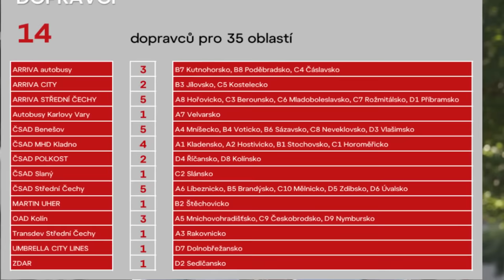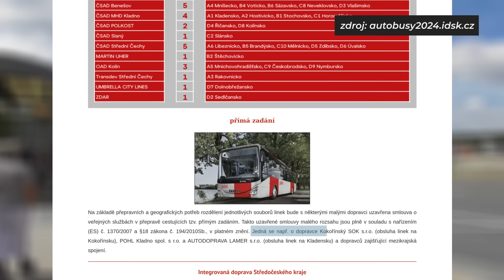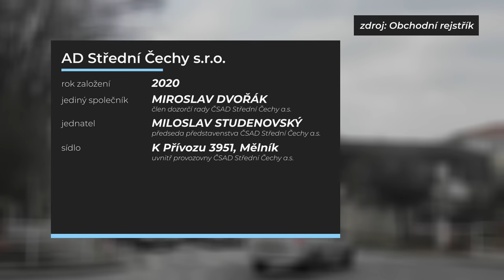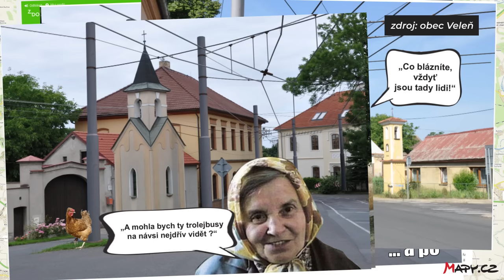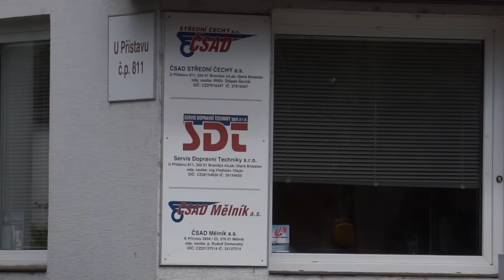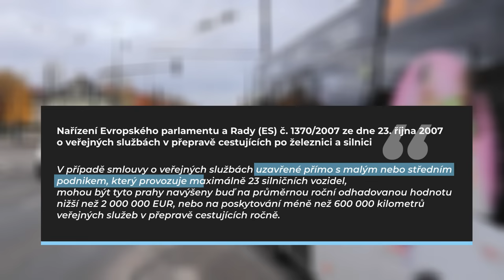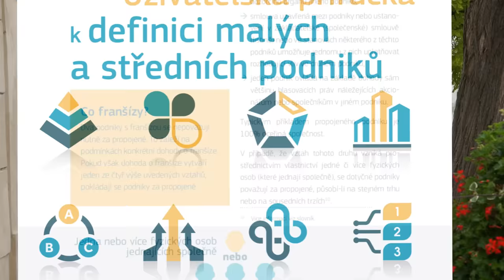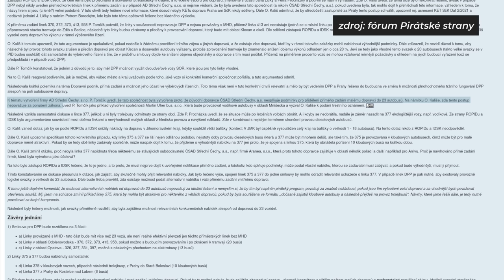Podvod místo soutěže? Podáváme TRESTNÍ OZNÁMENÍ na PID | KOMENTÁŘ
Půl roku zbývá do vyjetí nových i staronových dopravců na příměstské linky PID. Většina z nich byla vybrána obvyklou soutěží, tzv. výběrovým řízením, a nebudí žádné podezření. Tři linky jsou ovšem zadány podnikům, které zatím s Pražskou integrovanou dopravou neměly nic společného. A zdání může klamat... Až tak moc, že skončí u policie.

10. ROK METROBUSU SLAVÍME VÝROČNÍMI TRIČKY
ZVEME VÁS NA OSLAVU NAROZENIN SMYČKY DLABAČOV!

Kapitoly:
0:00 Úvod
0:54 Podezření
2:10 Neznámé společnosti
3:58 Dopravní smysl
5:43 Právní smysl
7:54 Trestní oznámení